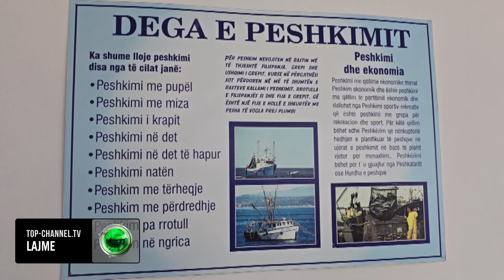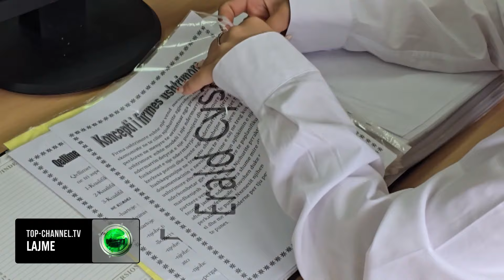Top Channel/ Të rinjtë duan profesione! Në Durrës rritet numri i nxënësve në shkollat profesionale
Arsimi profesional po merr vëmendjen e shumë të rinjve që kërkojnë të arsimohen dhe të kenë një punësim të sigurtë në përfundim të shkollës. Sipas Zyrës Vendore të Arsimit në Durrës, këtë vit shkollor regjistrimet në shkollat e mesme profesionale të qytetit bregdetar dhe turistik janë rritur me 19% krahasuar me vitin e kaluar. Interesin më të madh e ka pasur dega e hoteleri-turizmit, por jo vetëm ajo.
E hapur në fund të viteve '60 për të përmbushur kërkesat e kohës, shkolla teknologjike "Hysen Çela" e ka çuar përpara traditën arsimore në përgatitjen e profesionistëve të rinj.
Detaria dhe peshkimi janë një tjetër degë e rëndësishme për Durrësin dhe zonat bregdetare ku mungesa e punonjësve të kualifikuar ndër vite ka qenë e ndjeshme. Por edhe për këtë degë, interesi është në rritje.